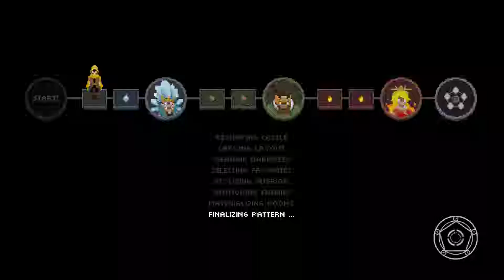Wizard Of Legend - Mida's Blessing 30.14 [Ita]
I'm Italian and so is the live commentary.

This run was harder than expected, and i was almost throwing hard at Sura

These are the rules:
Starting set up:
Basic: Earth Knuckles                                                                                                Dash: Shock Line
Standard: Shearing Chain                                                                                         Signature: Terra Ring
Robe: Awe                                                                                                                   Relic: Tears of Midas

Rules:
Other Arcana are not allowed.

Allowed Relics in Trials:
Dagger of Midas, Glove of Midas, Journal of Midas.
Other Relics are not allowed.

You can enhance allowed Arcana, and Robe.